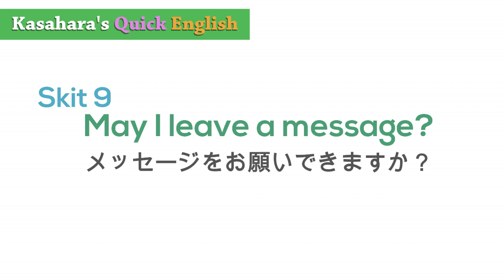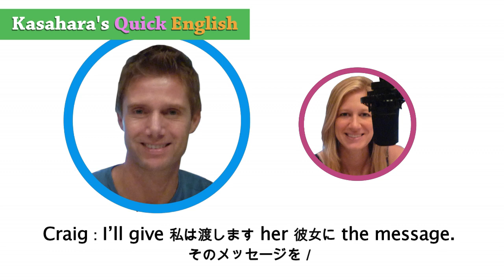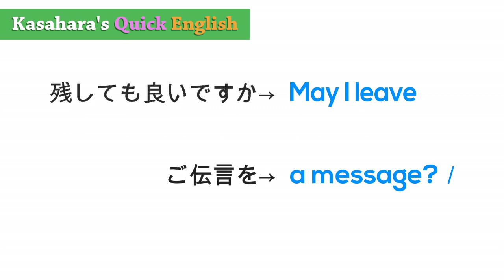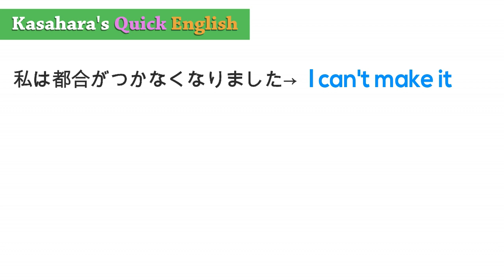まるで魔法！英語高速メソッド“May I leave a message?" 外国人との電話英会話術 Telephone 1-7 たった3分で英語の話せる自分に出会える！高速で記憶&想起できる！